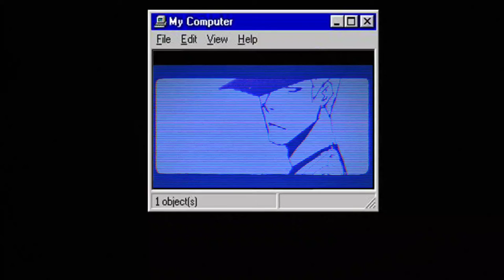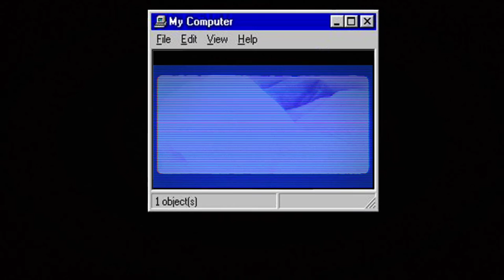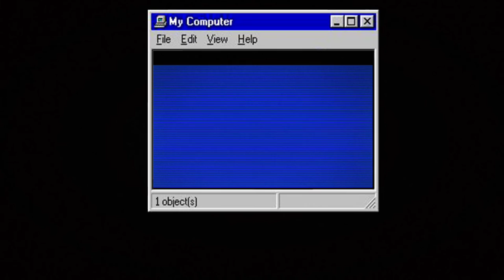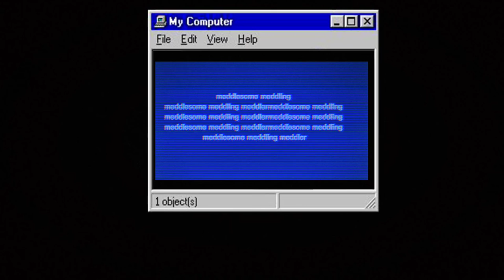esse vídeo é apenas uma demonstração de aleatoriedade. *Não é pra crianças* (leia a desc.) 💢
da uma sugada aqui na minha rola dá.

pelo amor de deus se tu tiver lendo isso não faz pergunta caceta é pra ser um enigma pra vc desvendar com a porra da boca e seus dedos sem perguntar nada o caralho!

pelo amor de deus eu só quero uma pessoa que não questione as coisas nos comentários se quiser elogiar blz mas não pergunte pq n vou dizer e dar spoiler eu odeio isso ja vou mandar o papo se gostou da like se não gostou tchau e bença.

em alguns casos eu perdoo mas não pergunte caralho porque eu n tenho a resposta pra todas suas dúvidas pela ultima vez.

não pergunte porque o bagulho é interpretação livre.